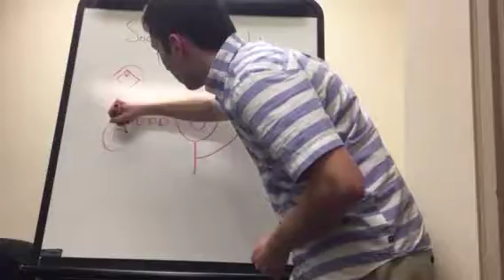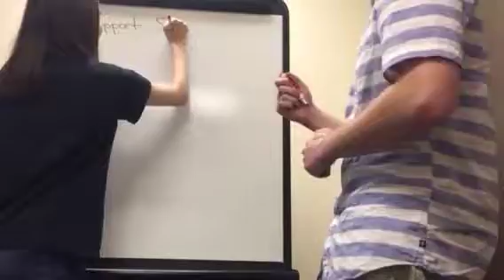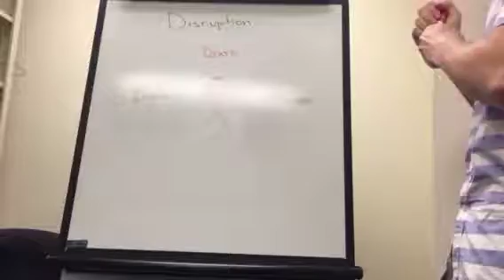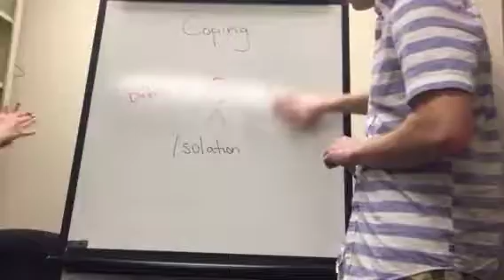Environment Affects Identity